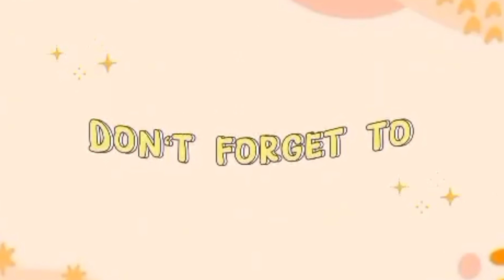GATANG SITAW NA MAY KARNING MANOK.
My name is Mama Lhou..Ang channel na Ito ay tungkol sa PAGLULUTO, PAGTATANIM,at PAGTA TRAVEL sa iba't ibang LUGAR dito sa PILIPINAS at sa ibang BANSA SOON🤩🤣🤣🤣

Sana panoorin nyo Hanggang dulo Ang video na ito para sa mga proseso at mga sangkap na aking ituturo sa Inyo.
Kung may katanungan man kayo ay Maari kayong mag comment sa video na ito at  isa isahin kung sasagut
in Ang inyong  mga
 pwede nyo rin akong I message
sa aking f.b I heart ❤️ ko nalang lahat ng dadaan sa feed ko.☺️
Happy Valentines Day everyo😍
Fallow my fb account: